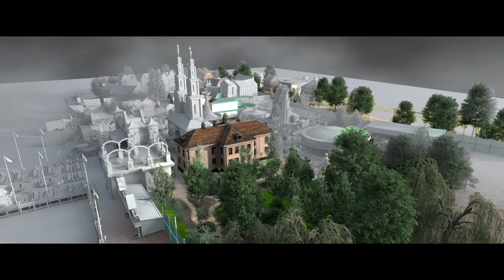Swoon Movie VFX Breakdown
Swoon Movie VFX Breakdown VFX Done By Umedia VFX
Fire & Flames is a Swedish film from 2019, directed by Måns Mårlind and Björn Stein . Mårlind has also written the script. The roles include Robert Gustafsson , Pernilla August , Helena af Sandeberg , Lennart Jähkel , Frida Gustavsson and Albin Grenholm .